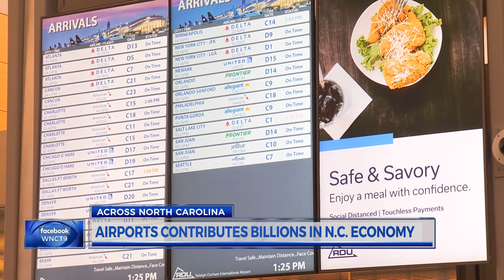REPORT: NC airports contribute $61 billion to economy including 373,000 jobs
North Carolina’s publicly owned airports contribute $61 billion to the state’s economy each year and support 373,000 jobs, according to a report released by the N.C. Department of Transportation’s Division of Aviation.